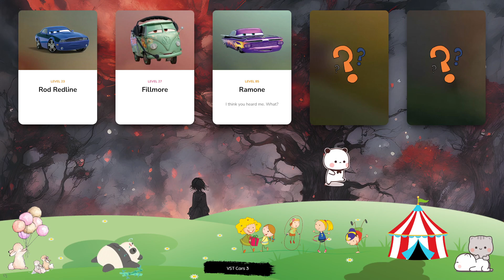McQueen & Card - Let's Play With Lightning McQueen! Rod Redline, Fillmore, Ramone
Get ready to hit the gas and feel the rush of adrenaline, as Lightning McQueen takes you on a wild adventure through the world of racing. With his lightning speed and winning spirit, he's always pushing the limits and reaching new heights. Lightning McQueen is the king of the track, a true racing legend with a heart of gold. Get ready to experience the speed and excitement of this unstoppable race car, as he battles for the championship and inspires fans everywhere. Get ready to feel the rush of adrenaline as Lightning McQueen takes you on a wild ride through the world of racing. With his lightning speed and winning spirit, he's always pushing the limits and reaching new heights. Lightning McQueen is a true force to be reckoned with, on and off the track. With his unstoppable spirit and never-say-die attitude, he's become one of the most beloved characters in the world of racing. Whether he's competing on the track or lending a hand to his friends, Lightning McQueen always gives his best. Join him on his journey as he takes on the biggest challenges of his career and shows the world what he's made of.